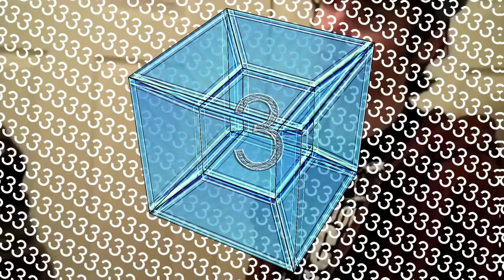When Did You Become An EVERY SALAD MAN?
This story is bout 3 men, JEFF, VONNEH, and IVANE, Becoming MEMELORDS